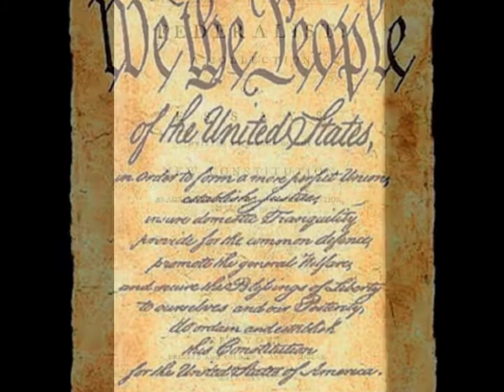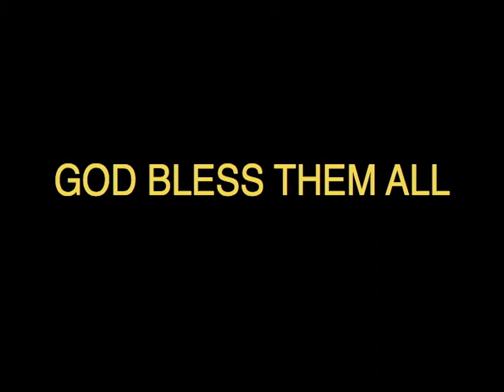Founding Fathers - Trade Martin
Commemorating Constitution Day (9/17) here is "Founding Fathers" by Trade Martin. , it's a short trailer for the forthcoming full video. "Founding Fathers" will be one of the 10 patriotic cuts in my forthcoming Americans For Prosperity CD. Graphics by ABG Productions.